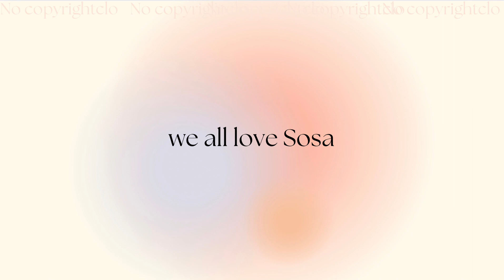WE ALL LOVE SOSA [ COPYRIGHT FREE] COPYRIGHT FREE MUSIC